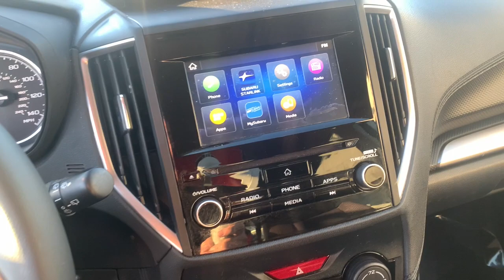2020 Subaru Forester Knoxville, Alcoa, Maryville, Sevierville, Lenior City, TN LH422809C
White Used 2020 Subaru Forester available in Knoxville, Tennessee at Cadillac of Knoxville. Servicing the Alcoa, Maryville, Sevierville, Lenior City, TN area.
2020 Subaru Forester 2.5i Premium - Stock#: LH422809C - VIN#: JF2SKAGCXLH422809